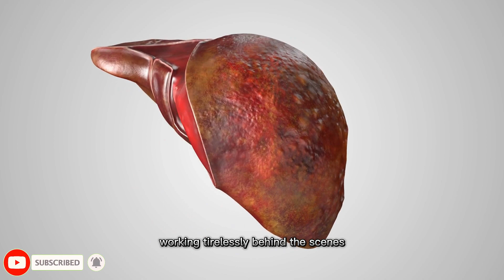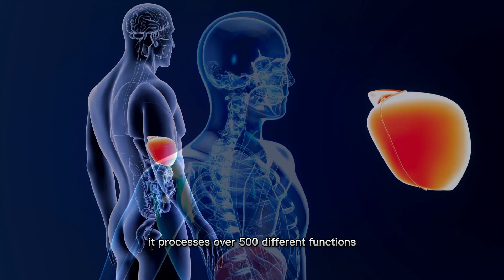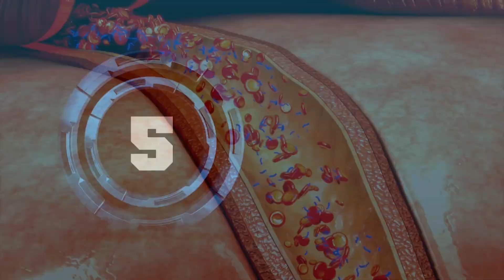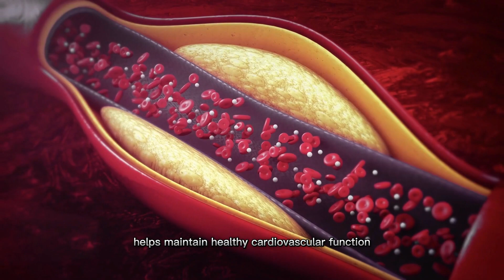Unlock the Magic: 9 Astonishing Benefits of Beet Juice!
Prepare to be amazed as we uncover the incredible effects of beet juice on your body! In this video, we explore nine powerful transformations that occur when you incorporate beet juice into your daily routine. From increased energy to enhanced health, you won't want to miss this eye-opening journey into the world of beet juice benefits. Discover the magic of this vibrant elixir and start reaping its rewards today!

🍃 About FitLife Junction 🍃

Our mission is to empower you to live healthy and vibrant lives after 50. Explore a wealth of valuable insights, tips, and guidance on topics ranging from fitness and nutrition to mental well-being and overall wellness. Join us in embracing the journey of life after 50 with positivity and a commitment to thriving. Whether you're looking to maintain a healthy lifestyle, find effective ways to stay active, or discover the secrets to feeling your best, you've come to the right place.